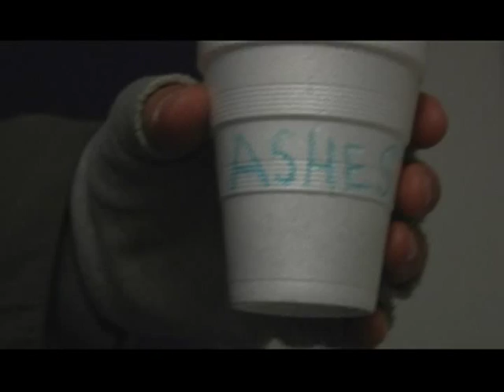The League of Extremely Unnecessary Superheros 4: Omega Countdown Endgame (Part 2)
While The League is enjoying some time off, a strange new villain arises to cause some mayhem.